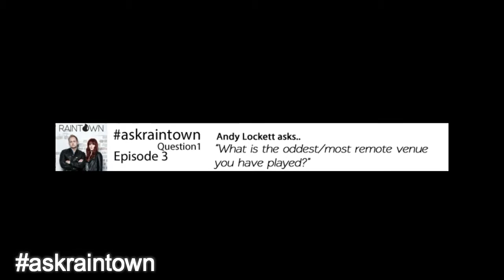askraintown episode3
UK Country Duo - RAINTOWN. askraintown This weeks questions cover:- The strangest place we have played, how long we have been singing together, Where is our fiddle player?
Is it easy to write the 2nd album?  Who has encouraged us the most?